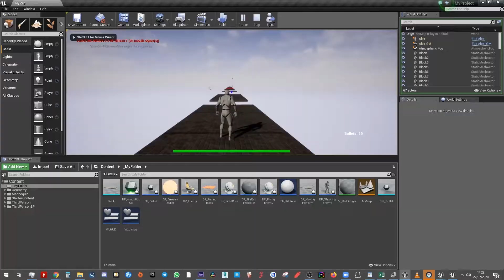Software Academy | We Turn Passions Into Skills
At Software Academy, we provide creative tech classes for kids & teens. Subjects include, coding (including Python, Java, JavaScript, HTML, CSS, C# and C++), games design (including Unreal Engine & Unity), digital media design (including Photoshop, Illustrator & After Effects), animation and much more.

At Software Academy, your child can join classes online or in person, during term time or camps during school holidays, such as Half Term, Easter & Summer Holidays!

We're the UK's only academy where courses are designed by university lecturers, taught by expert tutors and come with an accredited qualification from a recognised awarding body!